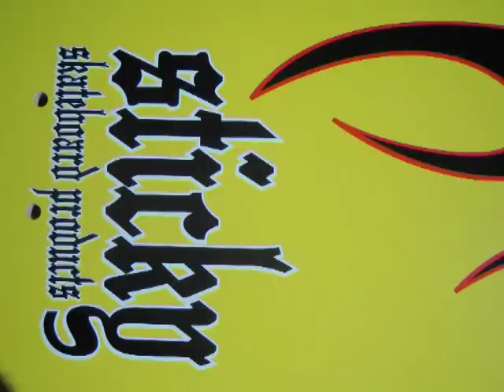sticky from mars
big up à jerem. ça commence à dater tout ça. sticky la ptite marque française. bois US. 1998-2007.